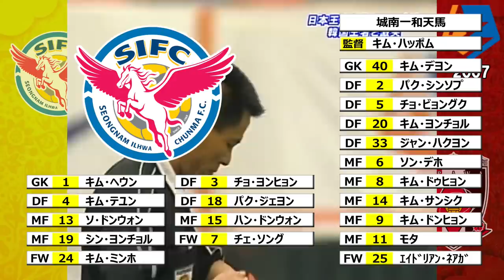[荒れる日韓対決] 浦和レッズ vs 城南一和天馬 A3チャンピオンズカップ2007 ハイライト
対戦カード：浦和レッズ vs 城南一和天馬
大会：A3チャンピオンズカップ2007
日時：2007年6月10日
会場：山東省スポーツセンター・スタジアム
内容：城南2番の選手悪すぎ。

‹スキップ›
0:20 スタメン
0:37 前半開始
0:43 鈴木啓太蹴られる
1:44 闘莉王削られる
2:02 阿部勇樹デススラされる
2:24 浦和ゴール(ワシントン）
3:25 後半開始
4:02 闘莉王デススラされる
4:15 堀之内聖金的される
4:58 城南決定機
5:28 城南決定機
5:56 城南決定機
6:30 田中達也決定機
6:48 浦和PK献上～乱闘
9:01 韓国不要なタックル
9:18 田中達也裏拳をくらう
9:48 細貝萌vsチェ・ソング